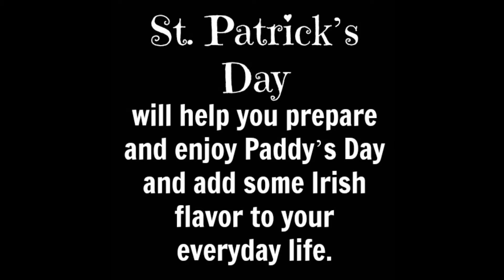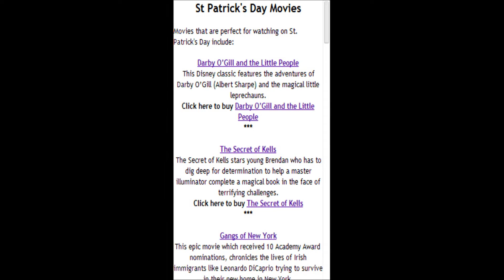St Patricks Day App Promo Movie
St. Patrick's Day will help you prepare and enjoy Paddy's Day and add some Irish flavor to your everyday life.
St. Patrick's Day Guide is filled with:
* St Patrick's Day Gift Ideas for Women
* St Patrick's Day Gift Ideas for Men
* St Patrick's Day Gift Baskets
* St Patrick's Day DIY Gift Baskets
* St Patrick's Day Cards
* St Patrick's Day Recipes
* St Patrick's Day Music
* St Patrick's Day Movies
* St Patrick's Day Home Décor
* St Patrick's Day Vacation Ideas